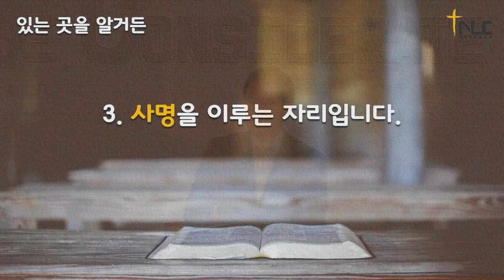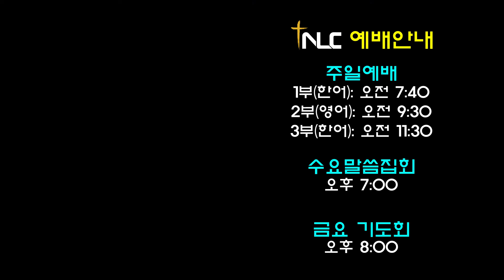TNLC SOS "있는 곳을 알거든"(요 11:54-57)